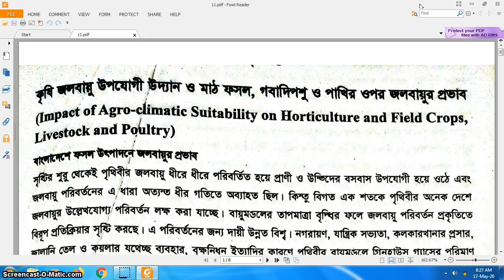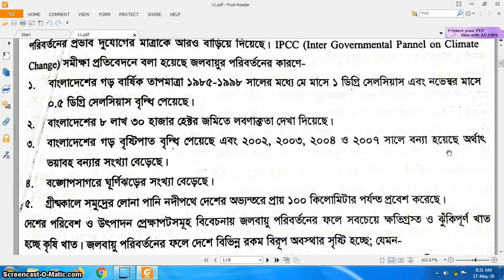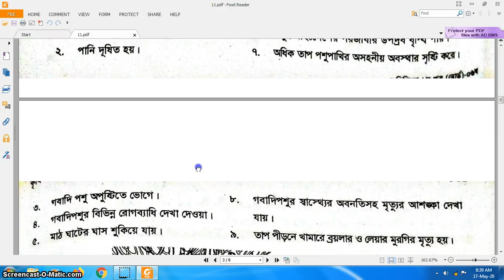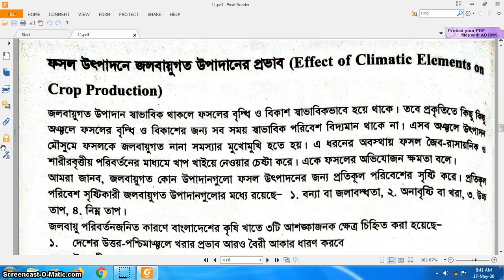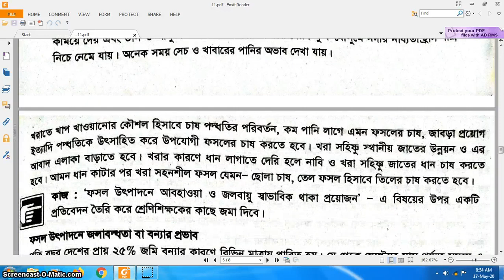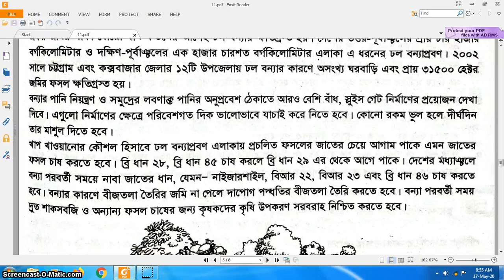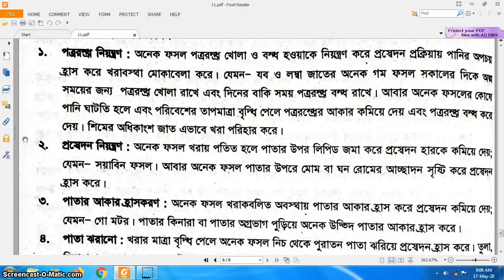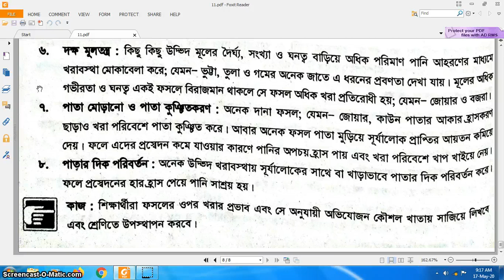কৃষিশিক্ষা ১ম পত্র : একাদশ শ্রেণি : চতুর্থ অধ্যায় : ফসল উৎপাদনে জলবায়ুগত উপাদানের প্রভাব